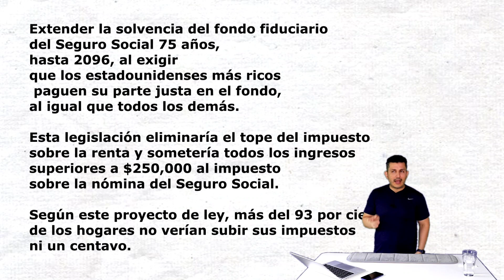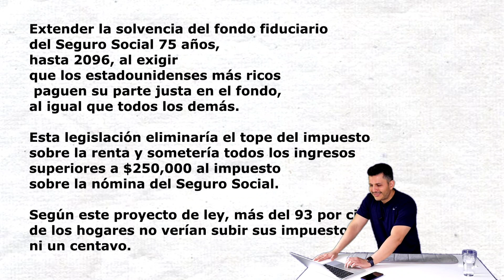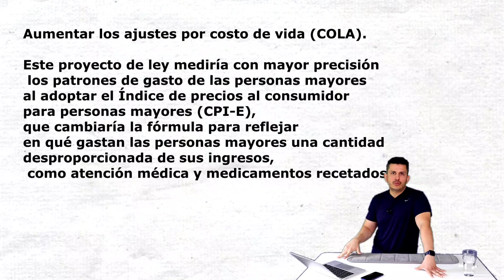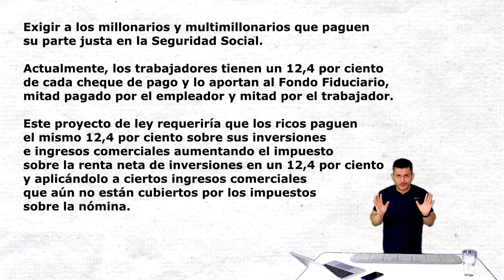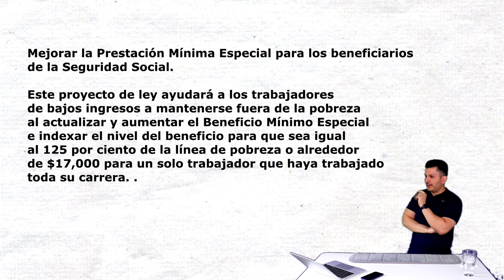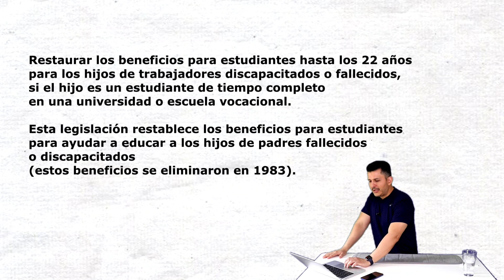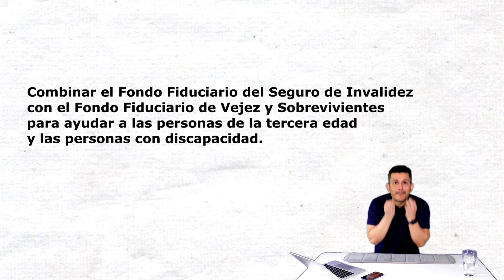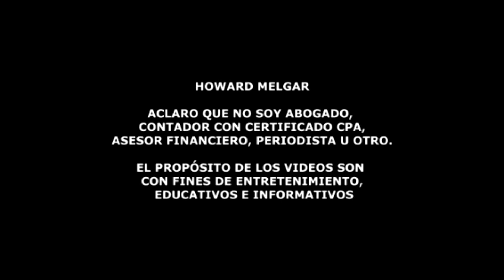Última Hora!!! $2400 para Beneficiarios del Seguro Social | Howard Melgar